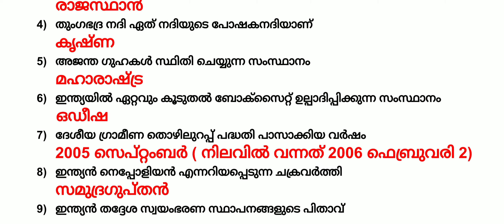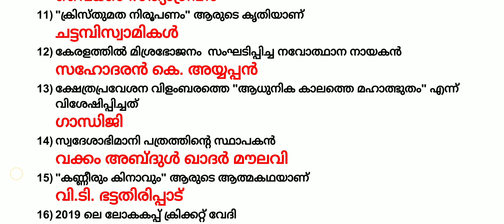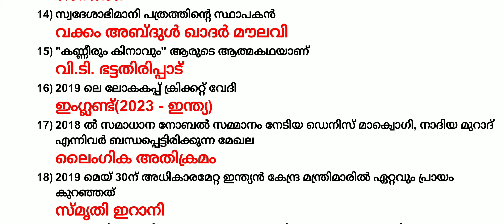KERALA PSC SEPTEMBER 8ന് നടത്തിയ പരീക്ഷയിൽ നിന്നുള്ള പൊതുവിജ്ഞാന ചോദ്യങ്ങളും ഉത്തരങ്ങളും